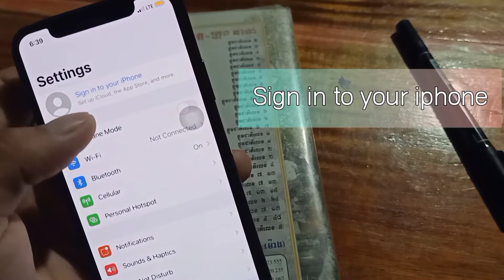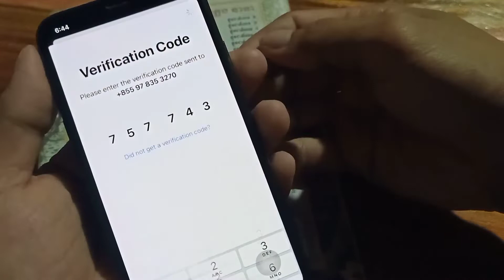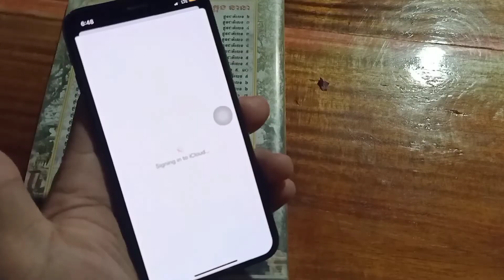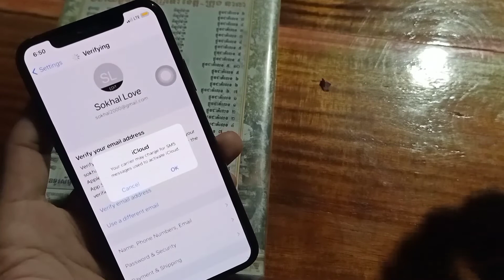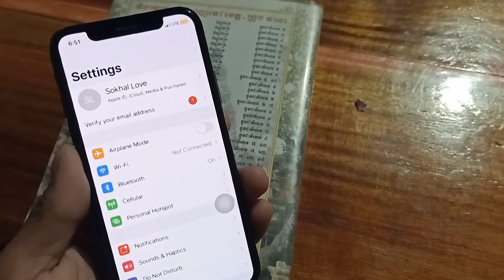របៀបបង្កើត Apple ID ថ្មីដោយខ្លួនឯងងាយៗ 2022 | How to create Apple ID 2022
សូមអធ្យាស្រ័យ
ប្រសិនមានកំហុស
ខុសឆ្គងត្រង់ណា🙏🙏

បងប្អូនសូមចុចsubscribersនិងរូបកណ្តឹងទាំងអស់គ្នាផងណា
ដើម្បីទទួលបានវីដេអូជាច្រើនទៀត
សូមអរគុណ អ្នកទាំងអស់គ្នា ​​​​​​​​​​​
បងប្អូនអាចជួយខ្ងុំតាមរយៈការឧបត្ថម
ដោយក្តីស្រឡាញ់ និងរាប់អាន:
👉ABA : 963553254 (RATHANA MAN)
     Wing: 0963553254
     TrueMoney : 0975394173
🎮Game 👇🏿
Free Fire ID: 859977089